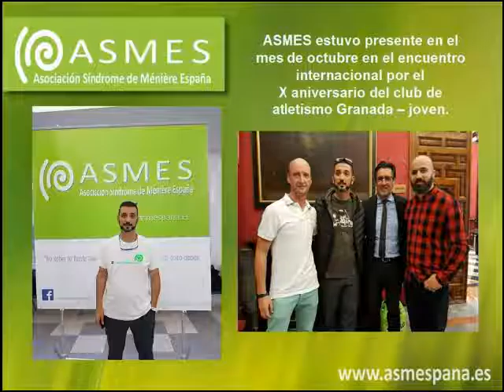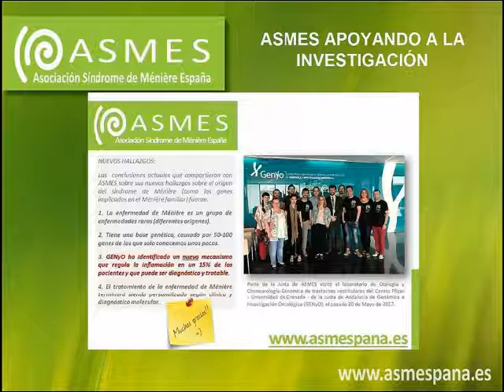Resumen acciones de ASMES - Primer Año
Un breve resumen de las acciones más importantes que ASMES ha hecho durante su primer año.
¡Esperamos seguir consiguiendo más cosas!